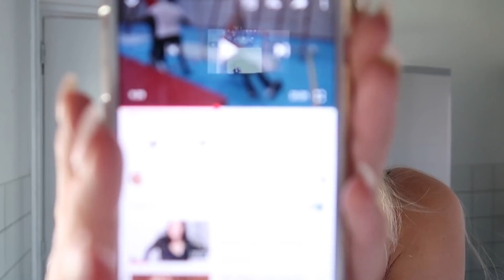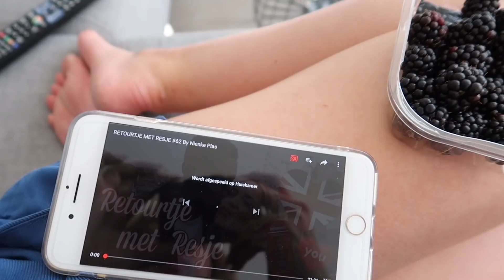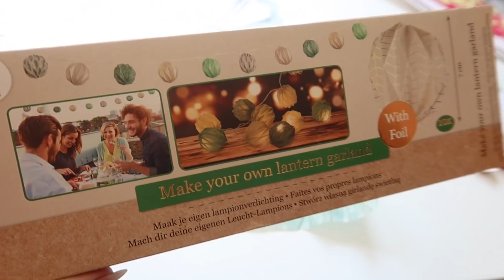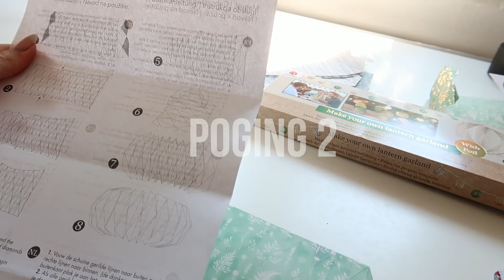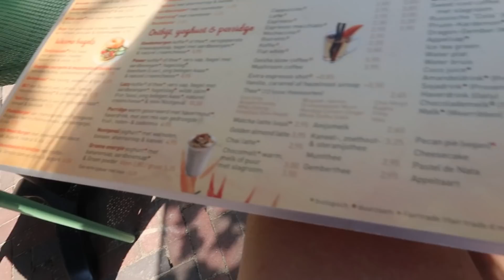VLOG 1023 | HET MOET ANDERS | Sophie Hol | (2018)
In de vlog van vandaag heb ik even een kleine break down, maar die leidt wel naar mooie nieuwe doelen. Ik ga lunchen met mijn mama en uit eten voor mijn schoonmoeders verjaardag.

UPLOADSCHEMA
MAANDAG: VLOG
DINSDAG: GEWONE VIDEO
WOENSDAG: VLOG
DONDERDAG: GEWONE VIDEO
VRIJDAG: VLOG

Ik ben Sophie, een jonge vrouw van 25 jaar en in mijn vlogs laat ik je zien waar ik heen ga, vertel ik wat ik denk en geef ik je een kijkje in mijn leven. De video's komen iedere werkdag op 06.00 uur online. De extra video's gaan over beauty, lifestyle, fashion en meer!